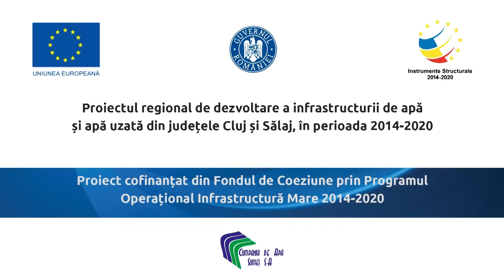Victor Lucian Croitoru: CA Someș își modernizează infrastructura pentru utilizarea rațională a apei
Unul dintre cei mai importanți actori publici din domeniul gestionării resurselor naturale este Compania de Apă Someș. Ea asigură aprovizionarea cu apă a majorității locuitorilor județelor Cluj și Sălaj, precum și gestionarea rețelelor de canalizare.

Compania de Apă Someș a câștigat un proiect european în valoare de 355 de milioane de euro pentru a moderniza și extinde rețelele de apă și canalizare. La finalul acestui proiect, 99 la sută dintre locuitorii județului Cluj vor avea acces la rețeaua de alimentare cu apă, iar 95 la sută la rețeaua de canalizare. Astfel, Compania de Apă Someș contribuie la reducerea impactului schimbărilor climatice.

Însă accesul la surse de apă de foarte bună calitate trebuie să vină la pachet cu un comportament responsabil, spune directorul de Relații Publice al Companiei de Apă Someș, Lucian Croitoru. În acest context, cuvântul cheie este responsabilitatea, spune Victor Lucian Croitoru, prezent în emisiunea România Via Cluj, moderată de Claudiu Pădurean.